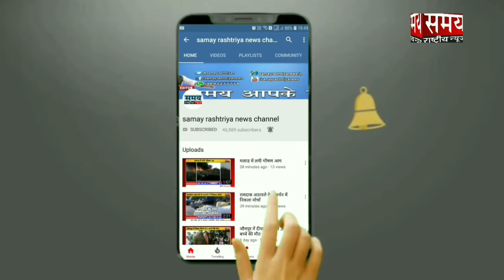गुरुनानक मिशन स्कूल ने शहीदों को दिए 5 लाख की मदद